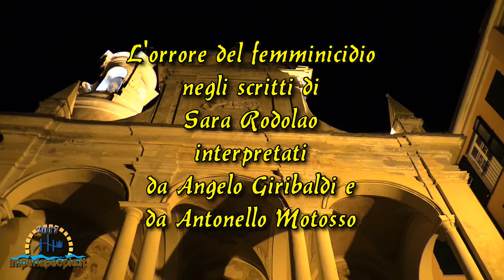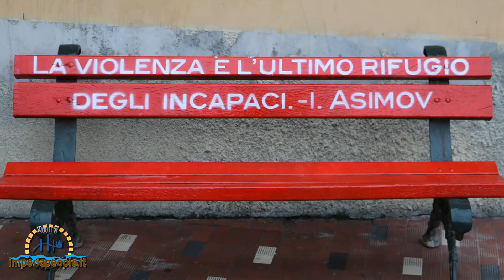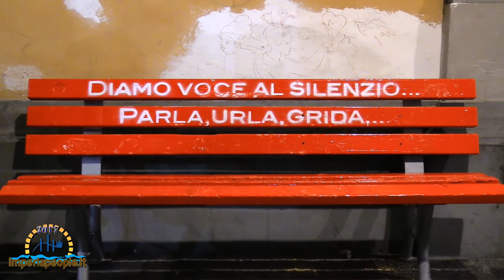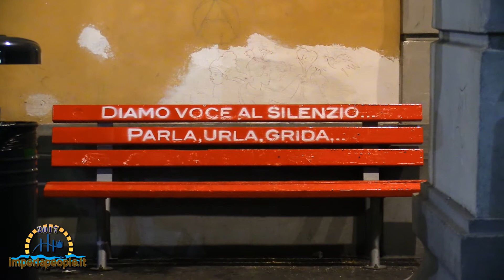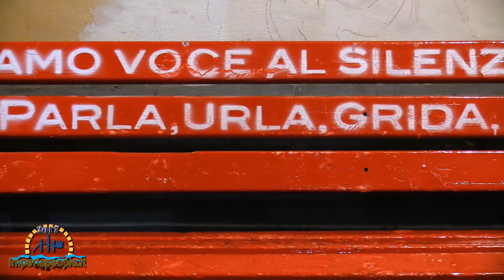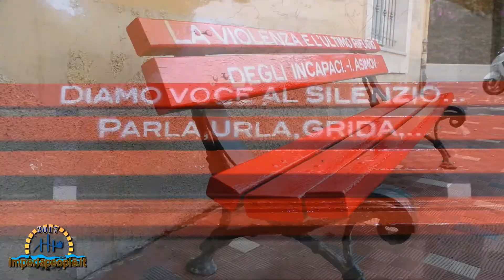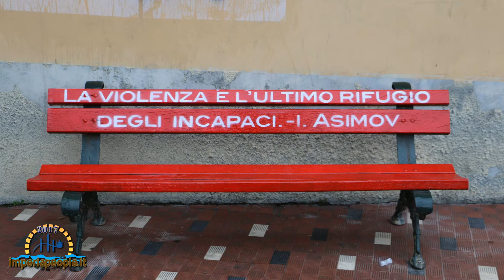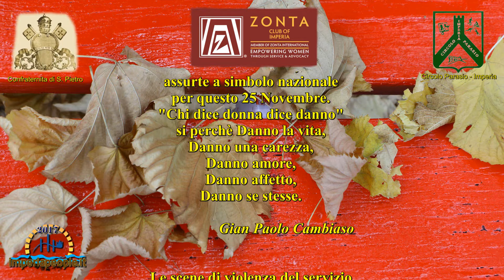E se a parlare fossero i carnefici? Sara Rodolao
Imperia - Venerdì 24 Novembre 2017 - ore 21.00 - Oratorio di San Pietro in Porto Maurizio - "Diamo voce al silenzio" Serata di avvicinamento al 25 Novembre, giornata mondiale contro la Violenza sulle donne, nella splendida cornice del cinquecentesco Oratorio di San Pietro ed in collaborazione con il Circolo Parasio e lo Zonta Club Imperia, la bravissima poetessa imperiese Sara Rodolao ha proposto alcuni suoi monologhi "E SE A PARLARE FOSSERO I CARNEFICI?" interpretati da Gabriella Usanna, Angelo Giribaldi e Antonello Motosso in situazioni "sentimentali" rivisitate con l'occhio del "carnefice". A seguire gli interventi della Criminologa Virginia Puleo e della Psicoterapeuta Roberta Parodi. Tre panchine rosse in altrettante importanti piazze imperiesi, tre panchine che lanciano un urlo contro i carnefici, tre rosse panchine insanguinate dall'ignoranza, dalla presunzione e dal narcisismo, assurte a simbolo nazionale per questo 25 Novembre. "Chi dice donna dice danno" si perchè Danno la vita, Danno una carezza, Danno amore, Danno affetto, Danno se stesse.